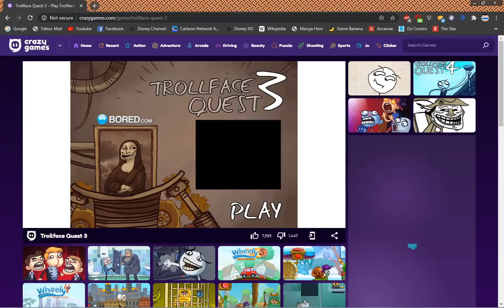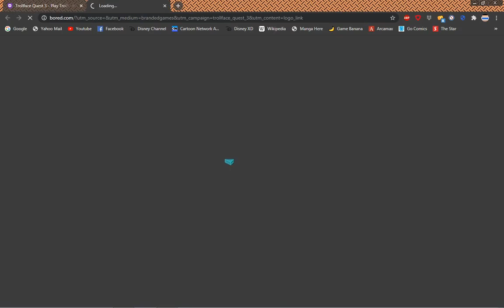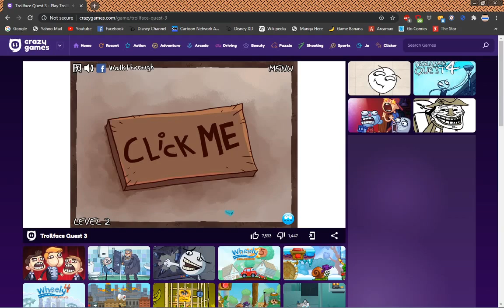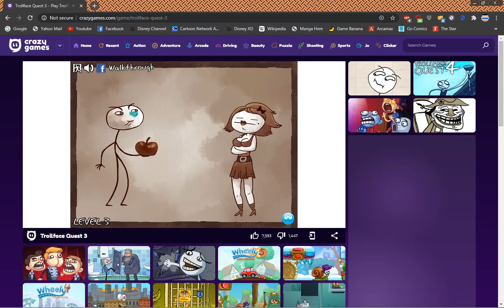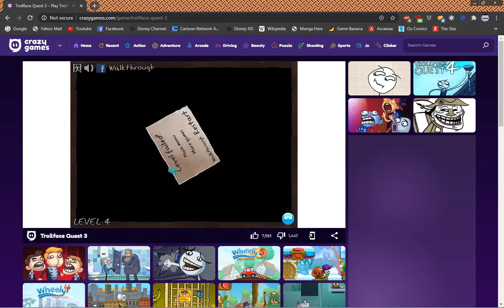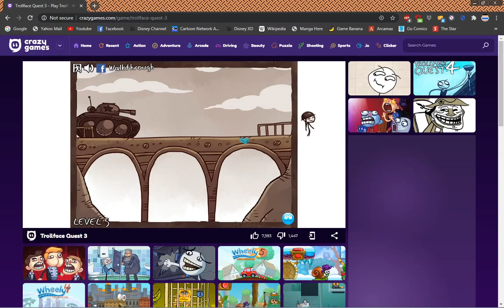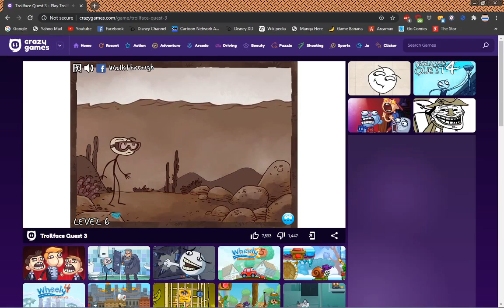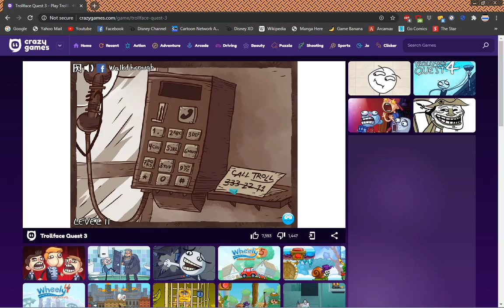Trollface Quest 3 part 1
I can't believe I forgot about this game since 2016. I don't know whether if you still watch trollface videos, but I'll do it anyway. Well Enjoy!